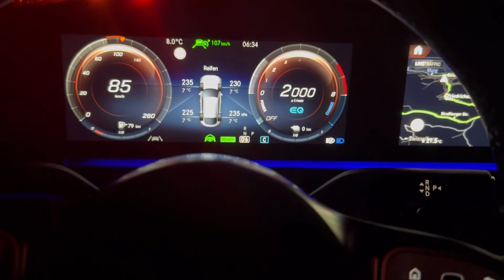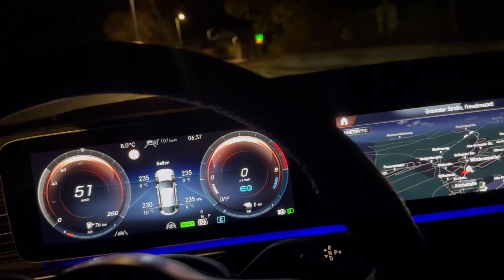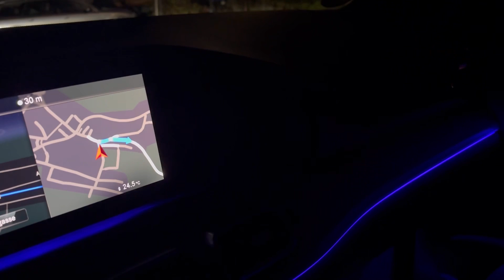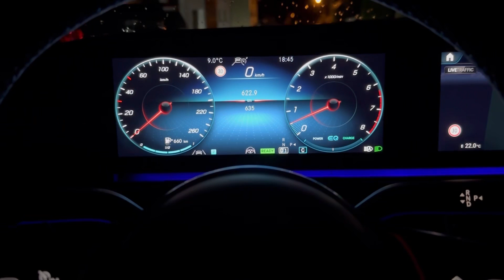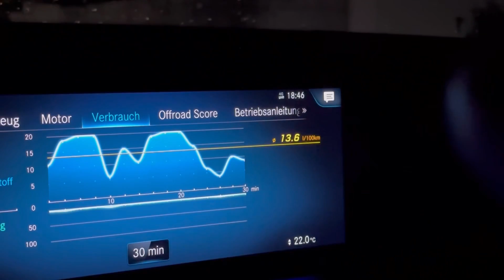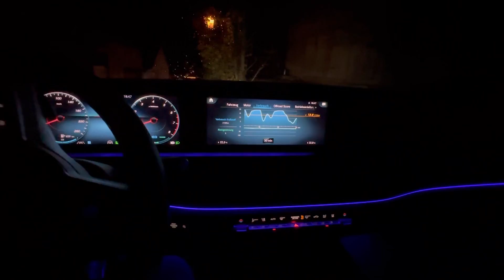Mercedes GLE Coupé GLS 580 Qualitätprobleme?! 2022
Ich liebe Mercedes, aber diese Qualitätsprobleme dürfen nicht sein!
Danke für den schönen Mercedes GLS 580 2022
Wo findet Ihr Diagnosegeräte zu einem fairen Preis?

📍 Vertreten durch:
Michael Mittmann
Wiesenhofweg 142
72290 Loßburg

Verantwortlich für den Inhalt nach § 55 Abs. 2 RStV:
❇️ Michael Mittmann